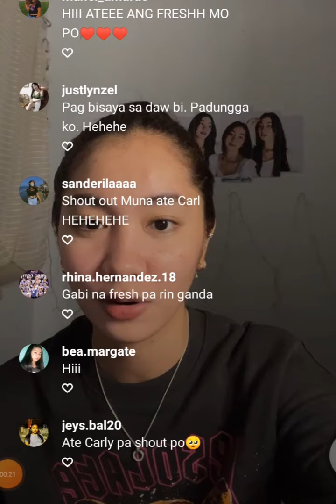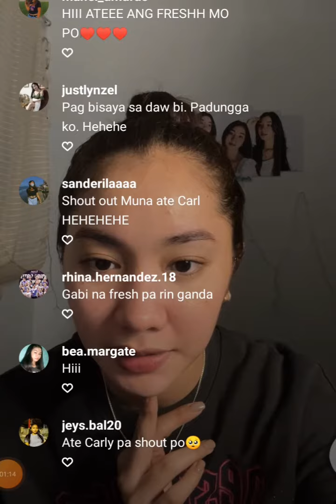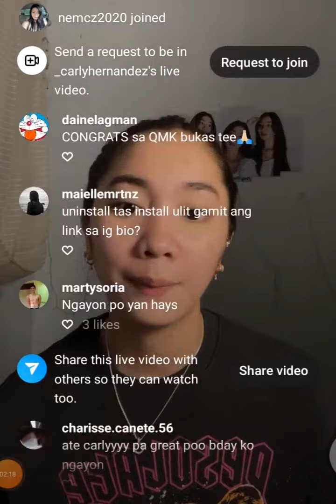Carly Hernandez🥺kita sa mata mong malungkot ka? Mahal ka ni Deanna wong, at family mo and fans mo💚